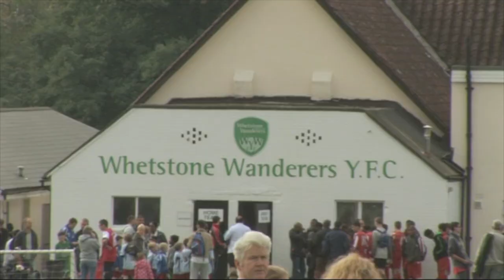Whetstone Wanderers Summer Sixes.mov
Summer Sixes Promo